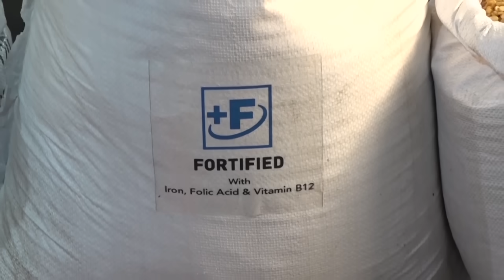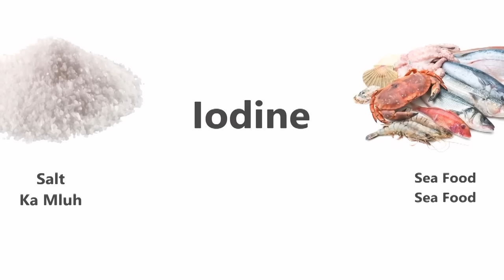Naduh Dohnud Ngin Eksamin Shuwa Ban Ai Tiket Sha Ki Briew Kiba Kwah Ïakhun MDC KHADC & JHADC | VPP